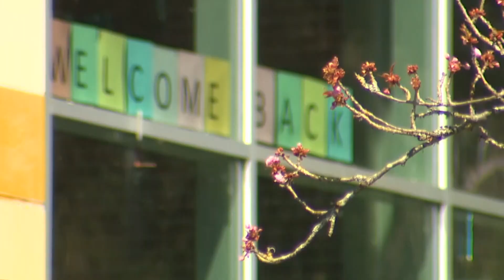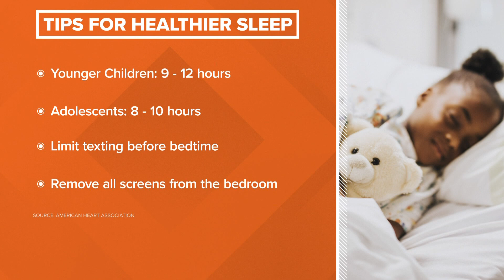Sleep apnea could have an impact on kids' cardiological health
A new study suggests there is a link between obstructive sleep apnea and long term cardiological impacts on children.